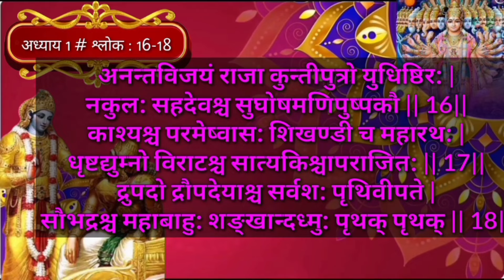Bhagavad Gita Chapter 1 – Verse 16-18 || भगवद गीता अध्याय 1 - श्लोक 16-18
In this verse, Sanjay also called Dhritarashtra the “Ruler of the earth.” The real reason for this appellation was to remind him of his duties as the ruler of the country.

This channel also provides latest General Knowledge and current affairs you can also get daily news updates through Whatsapp link for Daily News & CA